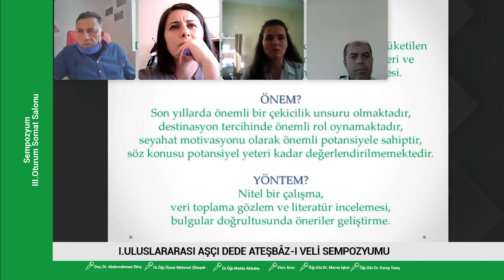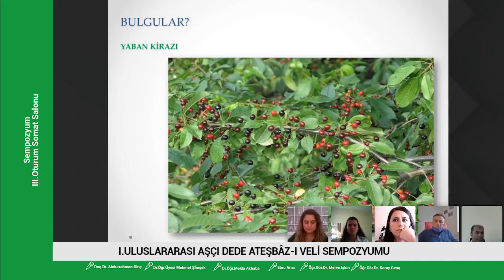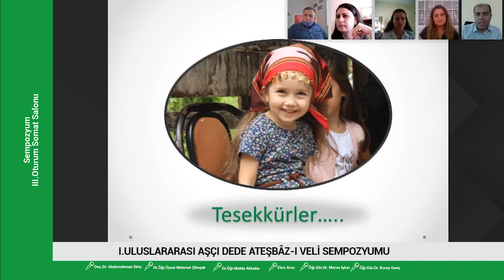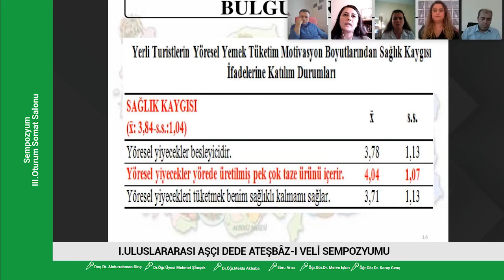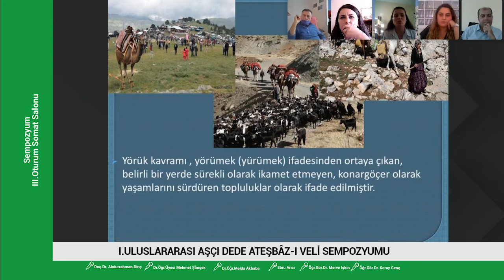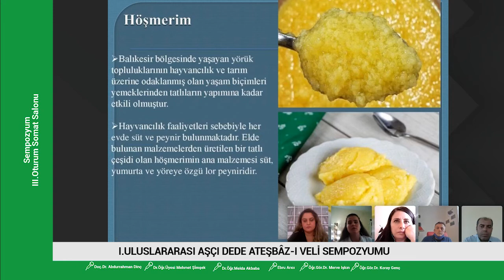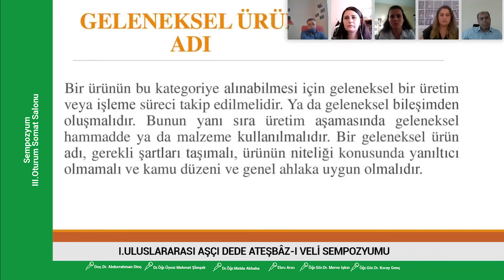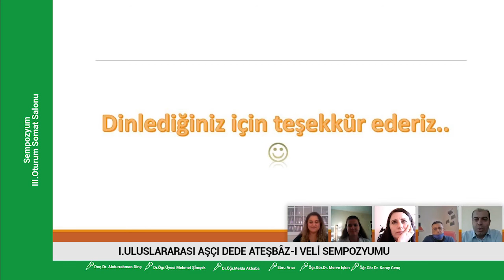"Uluslararası Aşçı Dede Ateşbâzı-ı Veli Sempozyumu III. Oturum Somat Salonu 17 Eylül 2020"